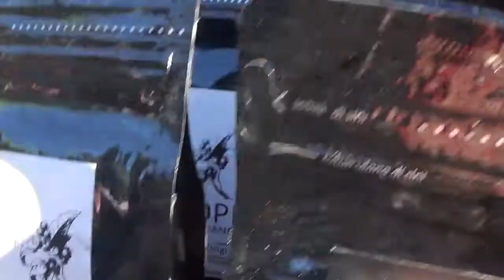Prawiro coffee festival 2 16082018 53